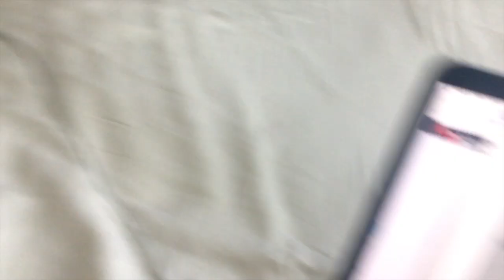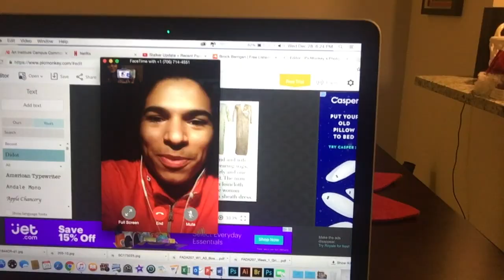SURPRISED GIRLFRIEND WITH DREAM GIFT